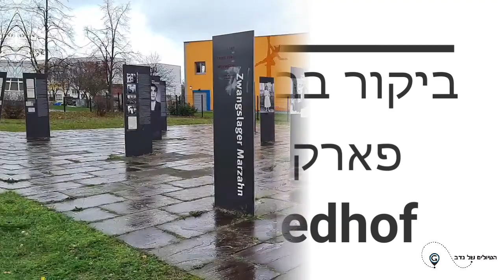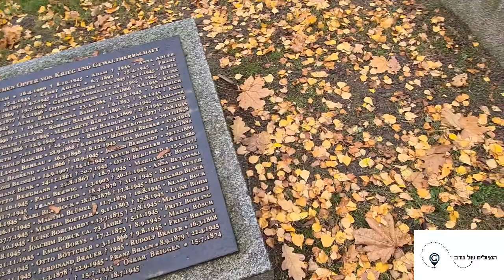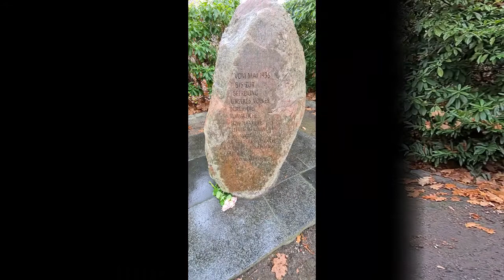Park Friedhof ביקור בבית הקברות פארק פרידהוף במרצאן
בסמוך לתחנת הרכבת "ראול וולנברג" שבברלין, נמצא בית קברות שבו מספר רב של אנדרטאות ומצבות לקורבנות מלחמת העולם השנייה. בין היתר נמצאת במקום אחת האנדרטאות הראשונות (אם לא הראשונה) לזכר הקורבנות ממוצא רומה וסינטי.